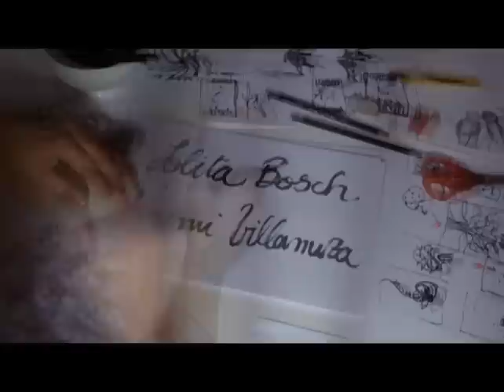Los amigos de Art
Cuando yo era pequeña, vivía en un pueblo pequeño. Y en mi pueblo pequeño
los niños y las niñas pasábamos las horas escuchando las historias que nos
contaba nuestro amigo Art...